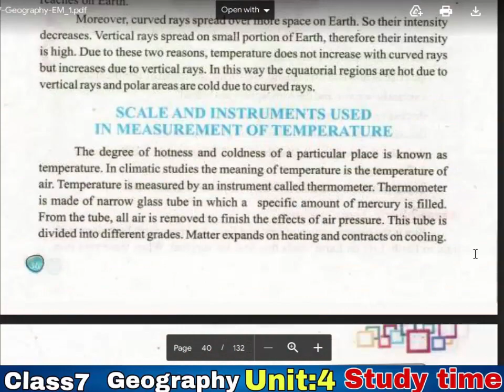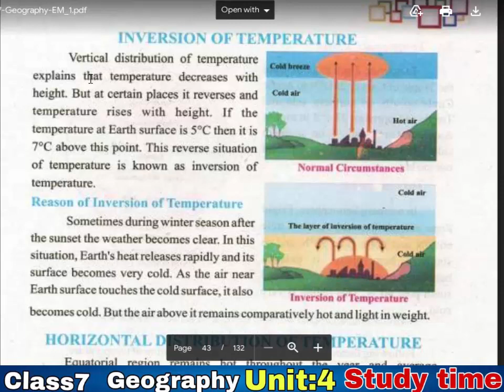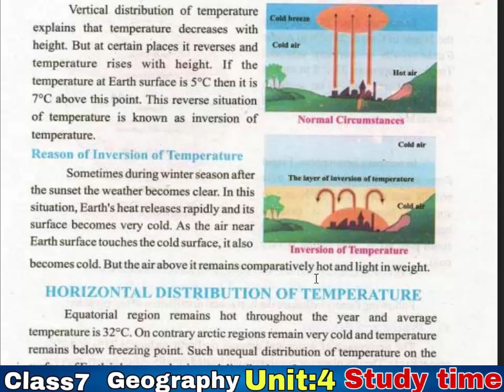GEOGRAPHY 7 PTB (EM) CHAPTER 4 ATMOSPHERIC TEMPERATURE LEC 6 INVERSION OF TEMPERATURE